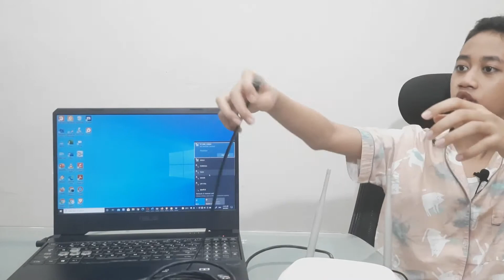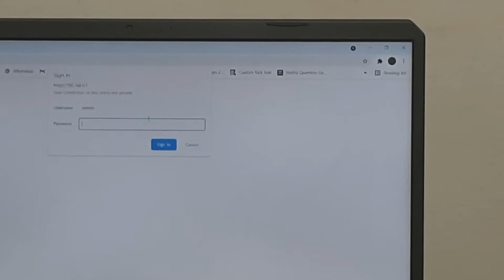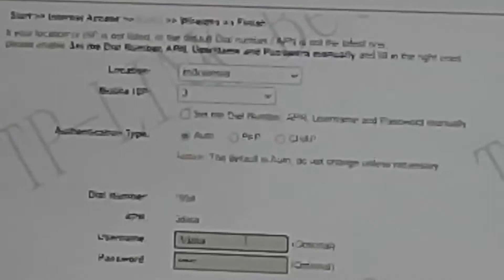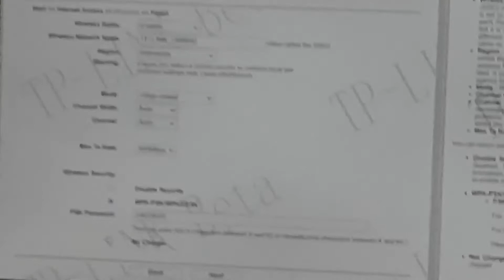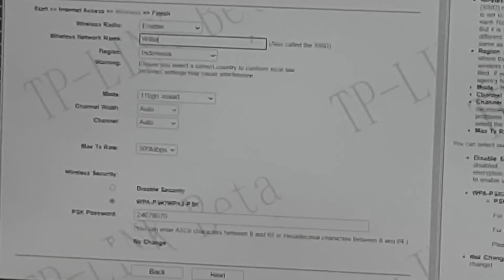How to set up an TP-LINK router